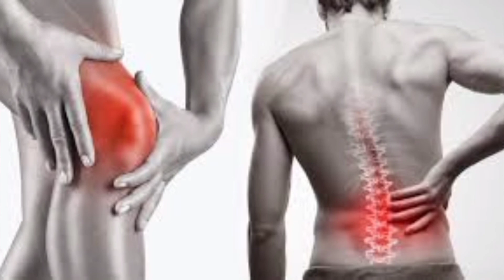संतरा खाने के 14 जबरदस्त फायदे | Orange Fruit Benefits In Hindi